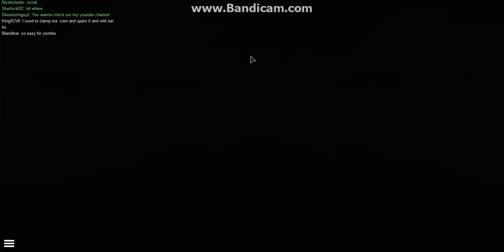R2D Roblox Review of Katana,StrawHat and tazor (OLD)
Special guest that made Buried alive king.